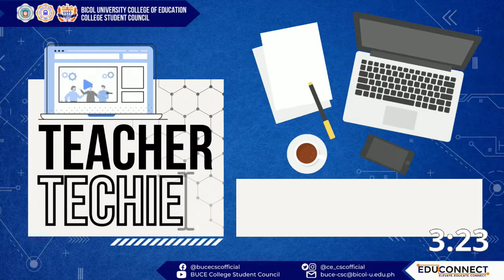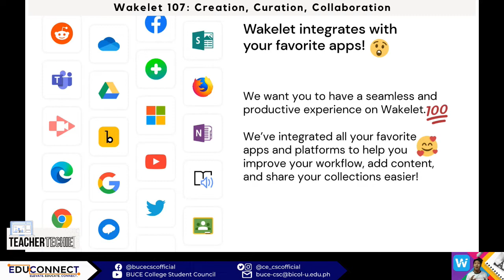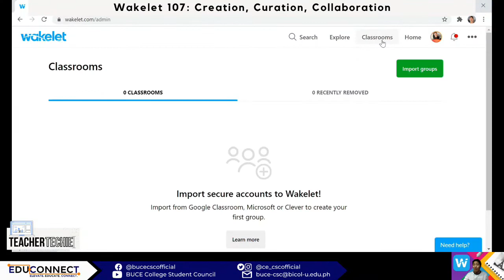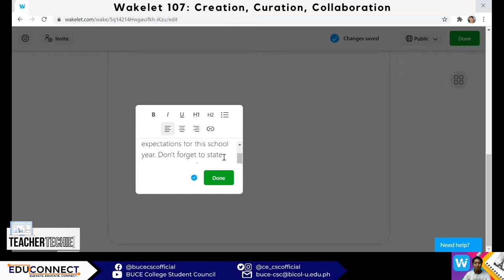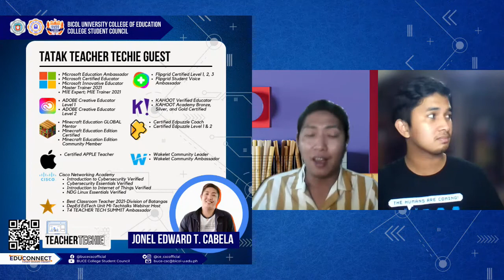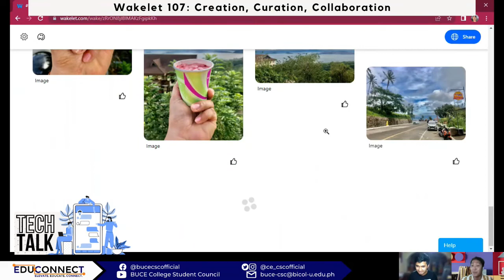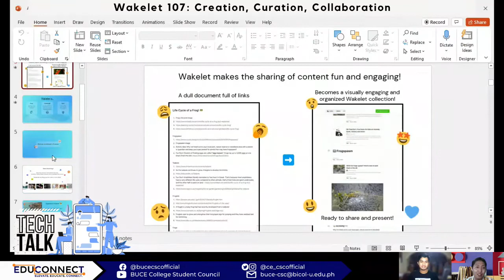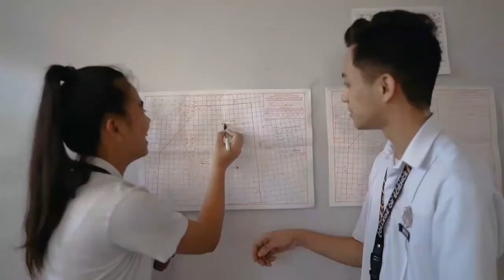Teacher Techie Ep. 7 | Wakelet 107: Creation, Curation, Collaboration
EVALUATION FORM LINK #2 (USE CODE "Abejuro4922")
(Evaluation Form Link open until May 31, 2022 only.)

In this episode, we'll be learning a new tool that will allow creation, curation, and collaboration with your class. It's time to ride the Wakelet Wave in this episode of Teacher Techie.

Joining us for this episode is a Wakelet Community Leader/Ambassador from Talisay Senior High School—Sir Jonel Edward "Sir Jed" T. Cabela.